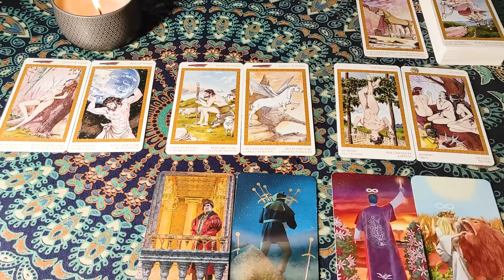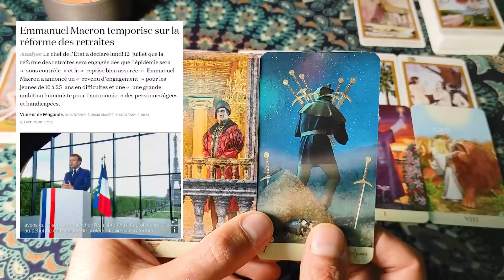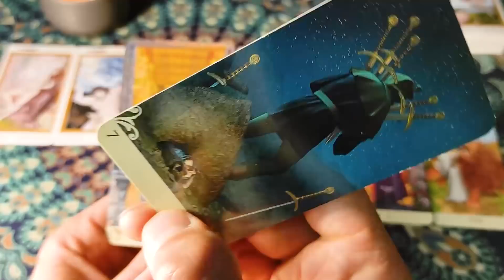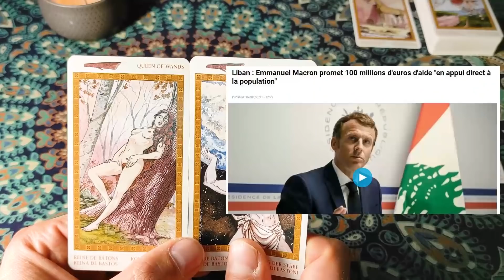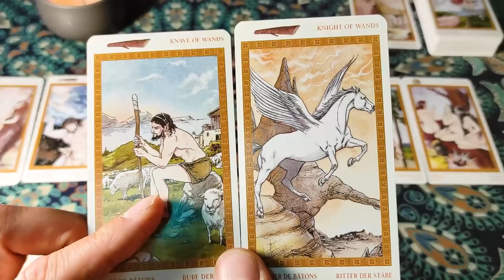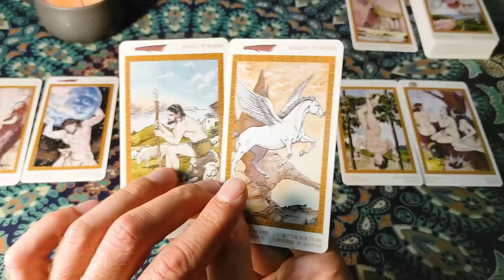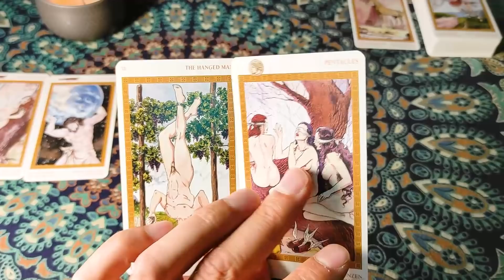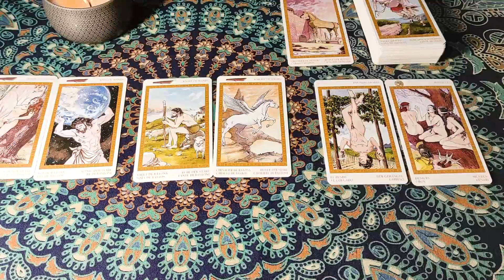Emmanuel Macron : son mois d'août 2021 - Voyance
Le parcours en 3 étapes de ce mois d'août 2021 pour le président français Emmanuel Macron
🧬Groupe Facebook "Recensement des effets indésirables vaccin covid officiel" MAJ : 1er groupe censuré par facebook, le groupe renaît